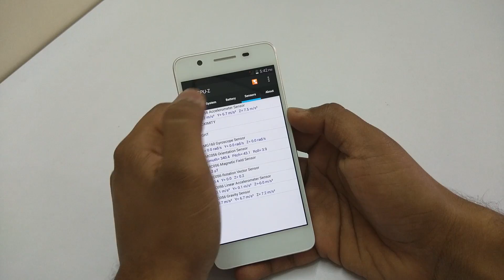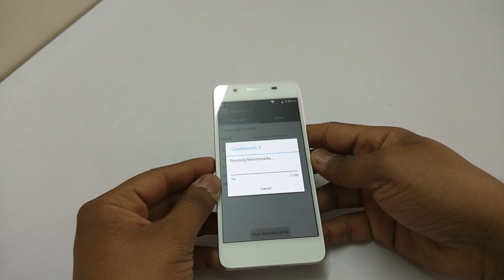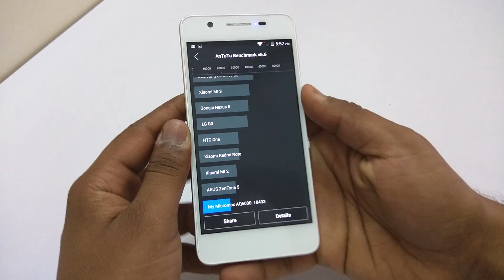Micromax Canvas Hue Benchmarks Review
Micromax Canvas Hue Benchmarks Review where i tested out Quadrant Standard, Antutu, Nenamark 2, GeekBench 2 and Multi Touch Test.